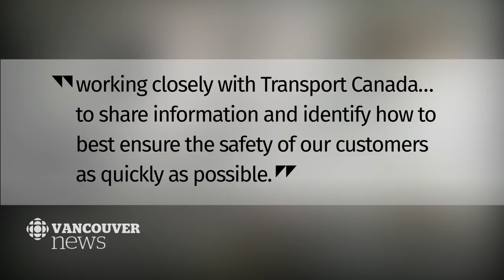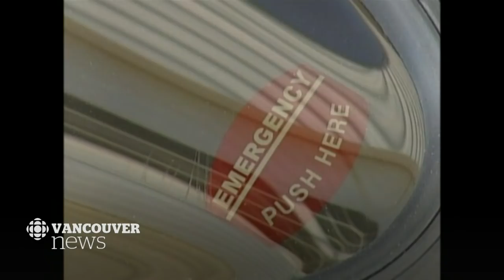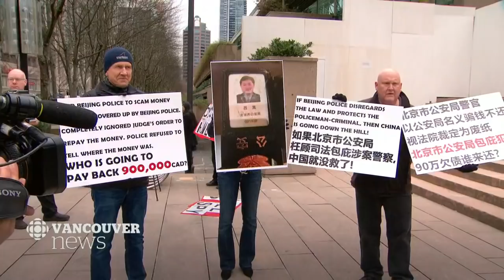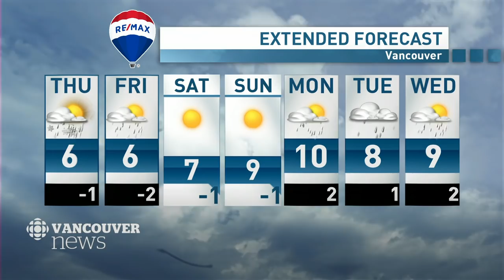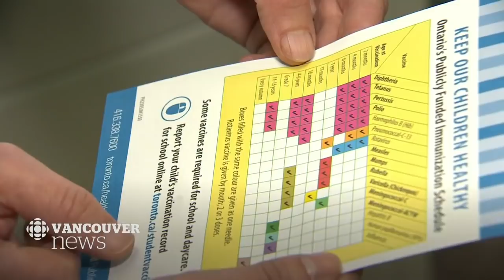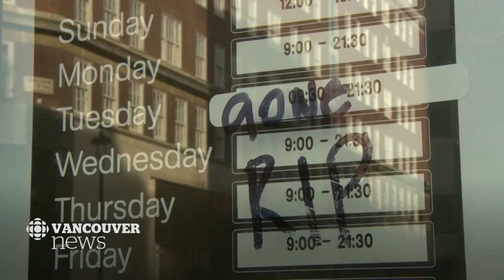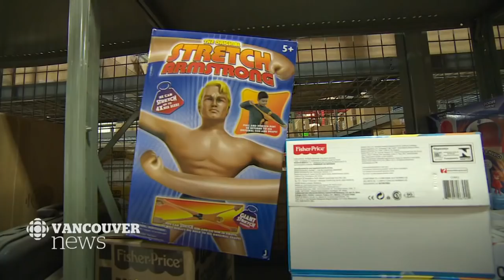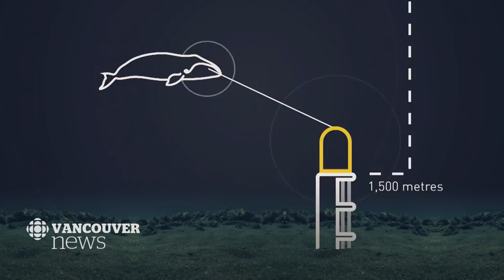WATCH LIVE: CBC Vancouver News at 6 for Mar. 6 — Meng Wanzhou, Gerald Butts Testimony, Car Recall